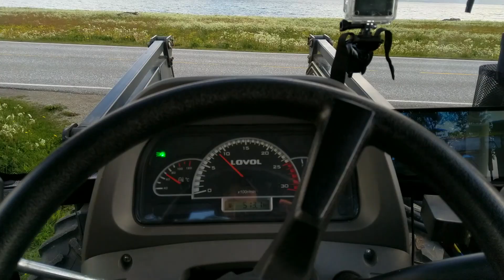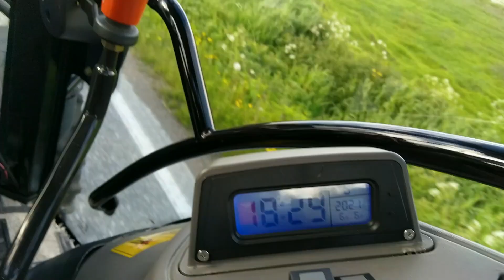Lovol 504 with trailer #9.Northernlight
In this part 3 of our Diy sandbox project, I'm going with my Lovol 504  compact tractor and an old trailer, to get some sand to put into the sandbox.